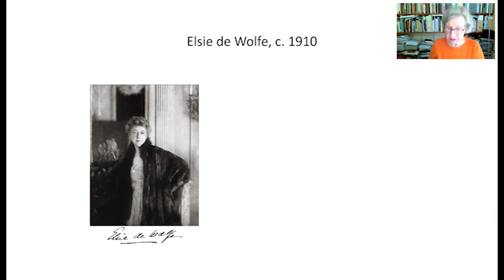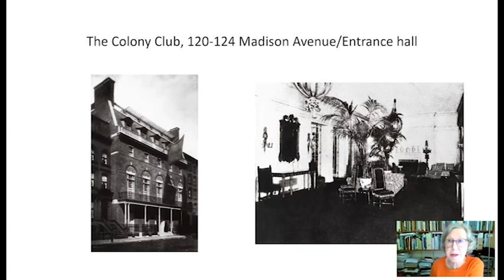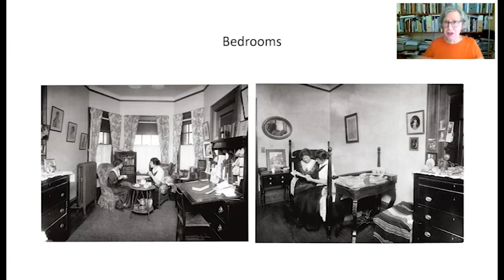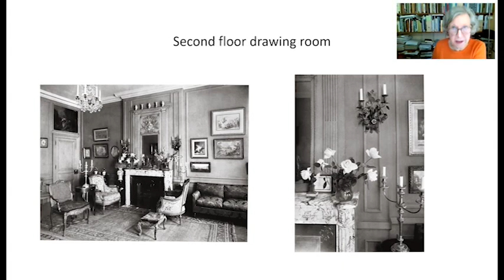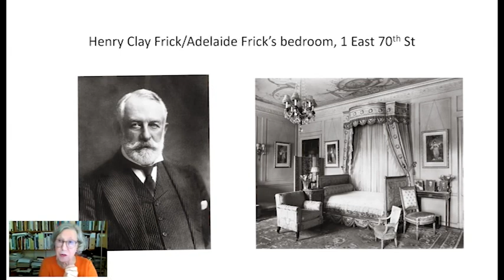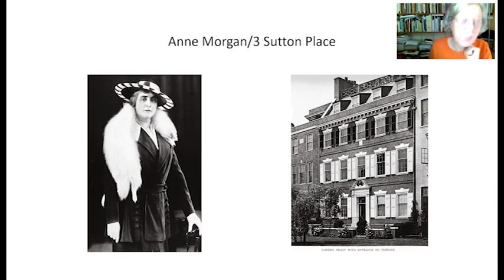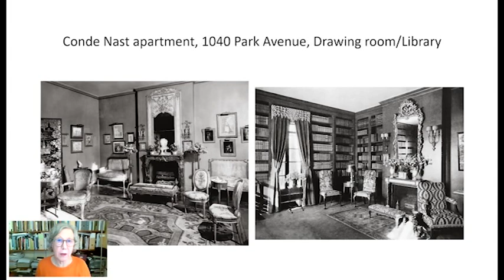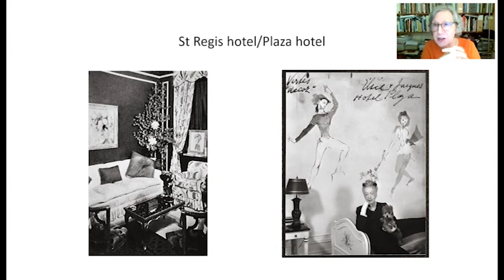A City In Good Taste: Elsie de Wolfe’s New York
The Native New Yorker and society doyenne Elsie de Wolfe (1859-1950), is credited with creating the profession of interior design. Her first commission was The Colony Club, and her clients included Ann Morgan and Henry Clay Frick. Designing for the rarefied social strata in which she moved, Wolfe’s tastes helped usher modern design into New York’s most elite homes and social spaces. A pioneer in both work and life, Wolfe lived with her partner, the theatrical agent Elizabeth Marbury, first on Irving Place and then on Sutton Place. Join Friends for this virtual lecture by Professor and Design Historian Penny Sparke, author of Elsie de Wolfe: The Birth of Modern Interior Decoration. Professor Sparke will cover de Wolfe’s formative role in New York’s design history, and focus on her life and work in New York City.